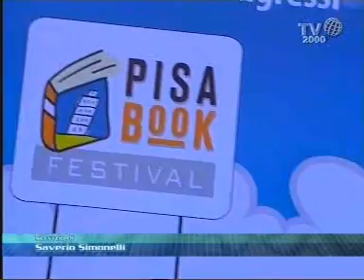Pisa Book Festival: la piccola e media editoria in mostra